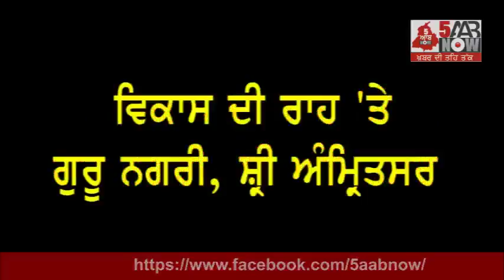Sehat De Rakhe ... Part 2